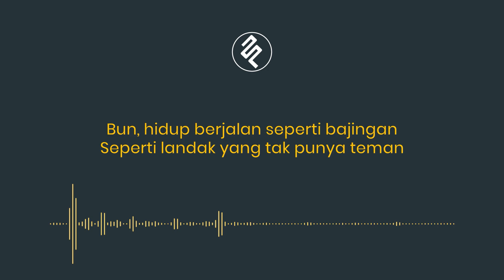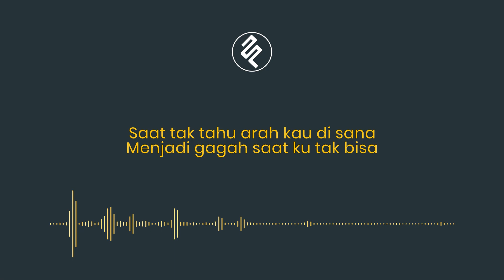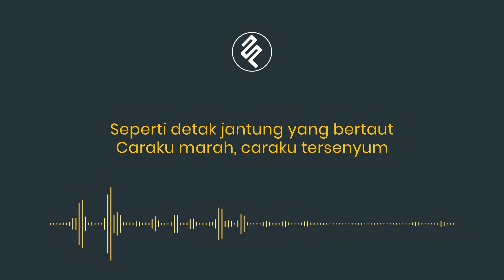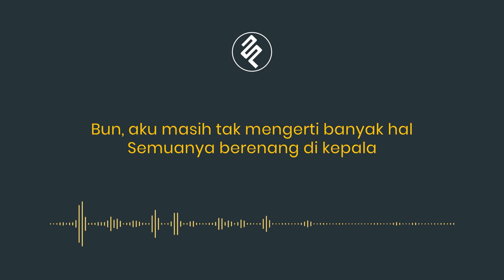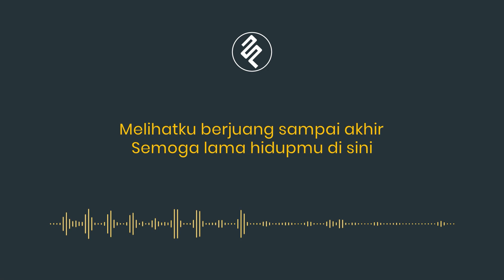Nadin Amizah - Bertaut Instrumental Piano Karaoke Male LOWER KEY / Backing Track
Ayo bergabung menjadi member fxpiano channel sekarang. Hanya dengan Rp4.900,00 kamu sudah bisa mendapatkan keuntungan seperti download file MIDI, request lagu dan lainnya. Klik link berikut untuk BERGABUNG menjadi member fxpiano channel.

to get the MIDI file

Lirik Nadin Amizah - Bertaut Instrumental Piano Karaoke Male LOWER KEY / Backing Track
Bun, hidup berjalan seperti bajingan
Seperti landak yang tak punya teman
Ia menggonggong bak suara hujan
Dan kau pangeranku, mengambil peran
Bun, kalau saat hancur ku disayang
Apalagi saat ku jadi juara
Saat tak tahu arah kau di sana
Menjadi gagah saat ku tak bisa
Sedikit ku jelaskan tentangku dan kamu
Agar seisi dunia tahu
Keras kepalaku sama denganmu
Caraku marah, caraku tersenyum
Seperti detak jantung yang bertaut
Nyawaku nyala karena denganmu
Aku masih ada sampai di sini
Melihatmu kuat setengah mati
Bun, aku masih tak mengerti banyak hal
Semuanya berenang di kepala
Dan kau dan semua yang kau tahu tentangnya
Menjadi jawab saat ku bertanya
Semoga lama hidupmu di sini
Melihatku berjuang sampai akhir